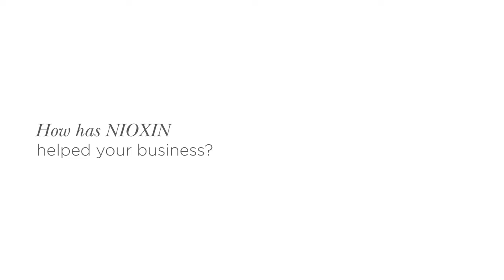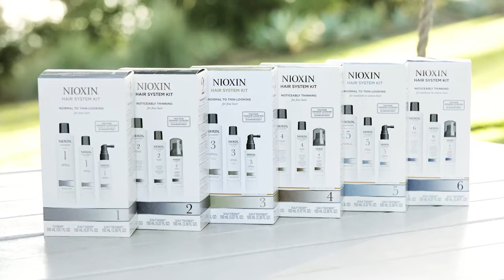Nioxin System Kit 4 Review Combatting Thinning Hair in Your 20s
Testimonial for Nioxin System 4 Kit for noticeably thinning, fine, chemically-treated hair.